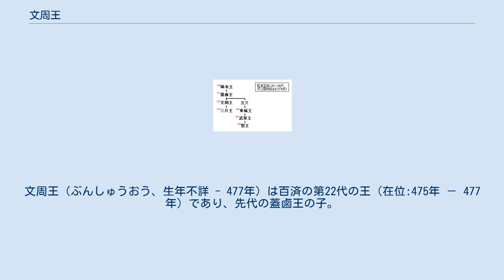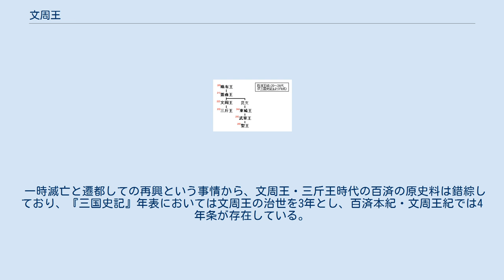文周王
文周王（ぶんしゅうおう、生年不詳 - 477年）は百済の第22代の王（在位:475年 － 477年）であり、先代の蓋鹵王の子。
諱・諡は伝わらない。
『三国史記』百済本紀・文周王紀の分注や『日本書紀』には汶洲王、『三国遺事』王暦には文明王という別名も見られる。
 蓋鹵王が王位についたとき、文周は上佐平（百済の官位のひとつ。1等官の上に立つ宰相に相当）として蓋鹵王を補佐するようになった。
高句麗の長寿王が475年9月に百済の首都漢城（ソウル特別市）に攻め入った際、蓋鹵王の命で文周は新羅に救援（羅済同盟）を求めに出ており（『三国史記』百済本紀・蓋鹵王紀では木刕満致らとともに南方に逃れており）、10月に新羅の兵1万を率いて都に戻ったときには、既に漢城は陥落して蓋鹵王は処刑されていた。
文周は直ちに王位について熊津（忠清南道公州市）に遷都した。
 『日本書紀』においては雄略天皇20年（476年）に高句麗が百済を滅ぼしたこと、同21年（477年）3月に雄略天皇が久麻那利（こむなり、熊津を指す）を百済の汶洲王に下賜して国の復興をさせた、と記している。
 高句麗に備える体制を整えるため、476年2月に大豆山城（忠清北道清州市）を修復し、漢江の北の民を移住させた。
3月には宋を頼ろうとして朝貢使を送ったが、たどり着けず目的を果たすことはできなかった。
また、国内では実力者の解仇を兵官佐平、王弟の昆支を内臣佐平に任命し、長子三斤を太子に封じたが、昆支はまもなく没した。
その後、解仇は専横を振るったが文周王はこれを制することができず、却って解仇が放った刺客によって477年9月に暗殺された。
在位3年。
先王の敗死から遷都を経て王権は低下しており、王権の回復は武寧王の即位（501年）まで待たなくてはならない状況になっていた。
 476年4月、耽羅国（済州島）が貢物を献じてきたので、その使者に恩率（3等官）の位を与えたことが記されている。
 一時滅亡と遷都しての再興という事情から、文周王・三斤王時代の百済の原史料は錯綜しており、『三国史記』年表においては文周王の治世を3年とし、百済本紀・文周王紀では4年条が存在している。